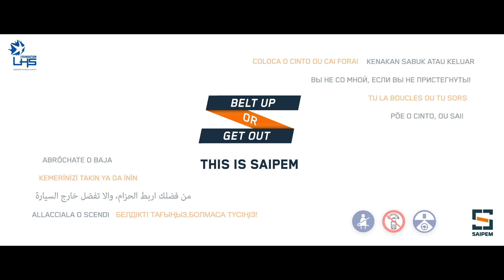Belt Up or Get Out | Saipem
Saipem wanted a film to show their workforce to encourage them to wear seatbelts. The film also needed to empower their drivers around the world to challenge their passengers (often more senior or from different cultures and backgrounds) to put their seatbelts on.

With a day in a studio, a heavy amount of VFX and a short trip around Northern France we were able to deliver a high impact promo that has been used across the world by Saipem and their partners.